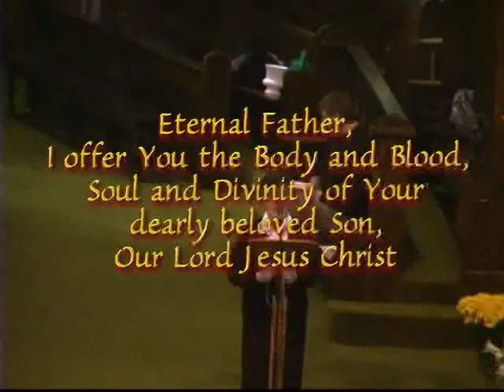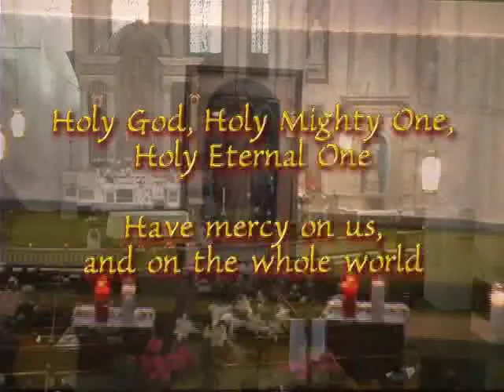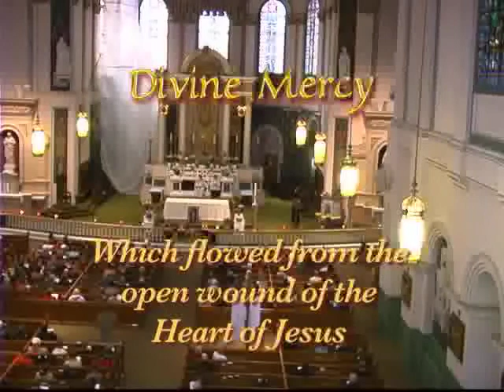Part 3 Divine Mercy Sunday, St. John's Newfoundland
This is Part 3 of a 4 part video of the Divine Mercy Sunday service at Saint John the Baptist Basilica in St. John's, Newfoundland, April 11, 2010. Archbishop William Carew gives the homily.
 Divine Mercy Sunday originated with the visions of the Lord Jesus Christ which Saint Maria Faustina Kowalska, a Polish nun, had in the 1930s. It is the first Sunday after Easter Sunday. Sister Faustina was canonized by Pope John Paul 2 in 2000.